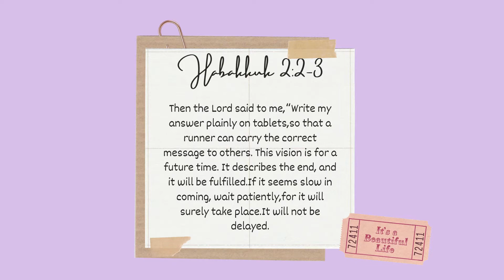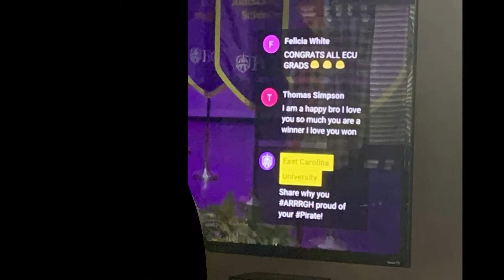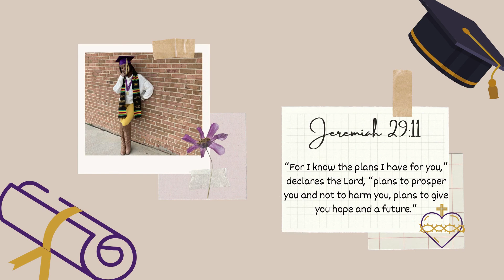Graduating During a Pandemic! | How I celebrated my Fall 2020 Graduation from ECU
This is a compiled video of how I celebrated my graduation in the midst of a global pandemic! I graduated on December 4, 2020, from East Carolina University with a Major in Exercise Physiology (Concentration of Exercise as Medicine) and a minor in leadership studies. I am so blessed to have reached this moment as it has been one crazy ride. I hope you enjoy checking out my video and come back for more content soon.

2020 has been one tough year, but we have to remain faithful that God will pull us through! We are almost to 2021 and we will make even more great memories!

Thank you again to God, family, and friends for all of your continuous love and support. You guys are so amazing and my biggest blessings.

Happy New Year everyone! May God continue to bless you and each of your families.

-"Hey Look Ma, I Made It" by Panic And The Disco